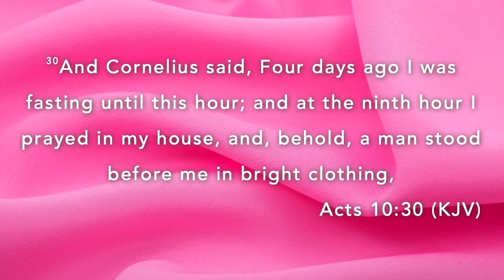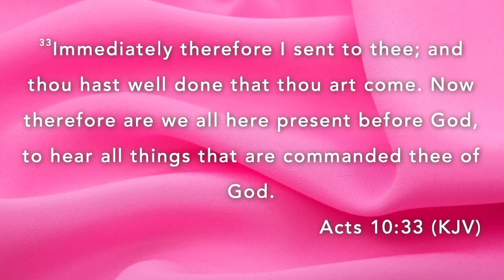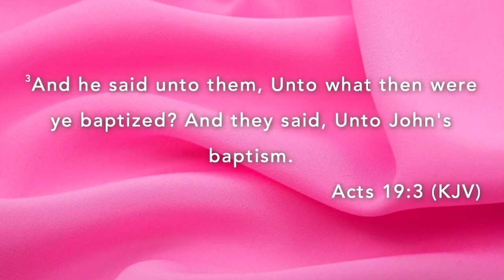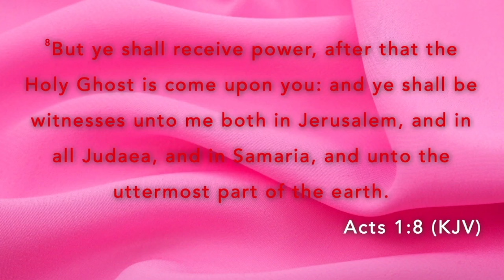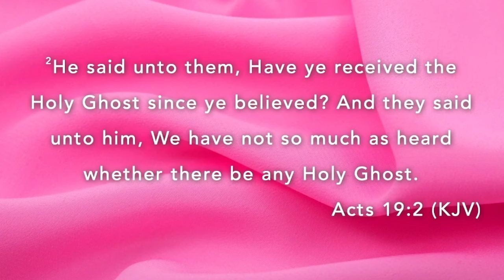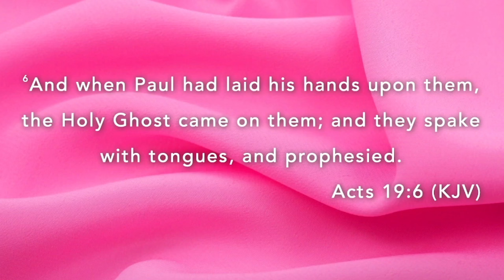KTVA 2024 // Dr.Valerie Moore // Wednesday Women's Night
On this edition of KTVA 2024, Dr.Valerie Moore shares a powerful message on the Holy Spirit. This lesson will teach you how to apply the Holy Spirit to your everyday life.

Follow @NewWayChristianCenter on Instagram
possible to broadcast the Gospel across the world.